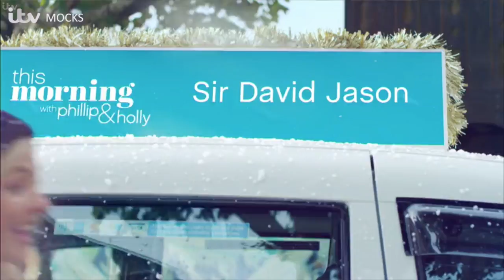This Morning Christmas Titles 2017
This Morning's Christmas Titles from 2017